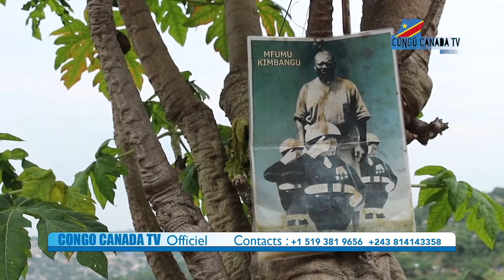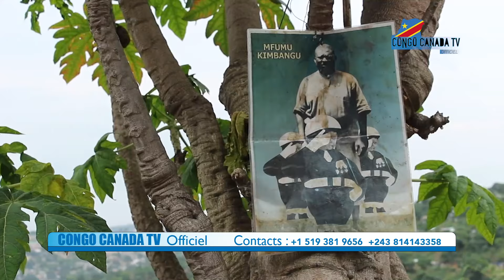SELEMBAO EN DANGER, LE QUARTIER S'ECROULE À CHAQUE MINUTES, LES HABITANT EN DANGER